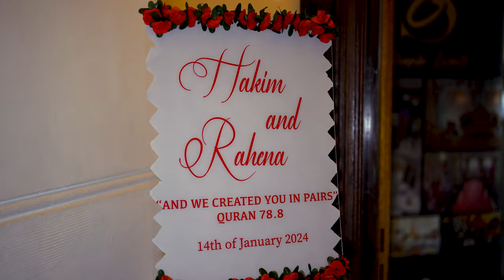Hakim and Rahena wedding trailer (extended version)mp4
The beautiful teaser from Hakim & Rehana Asian Wedding.

Film & Edited By Cinemotion Pictures.

We are a professional Asian Wedding Photography and Videography Company in the UK.
Specialists in Cinematic video, Photography, Excellent client service, and video for all types of weddings.

PHOTOGRAPHY . CINEMATOGRAPHY . DOCUMENTARY . FILM . PROMO . EVENT.

Address: 7 Balmoral road, E7 0NR, London.